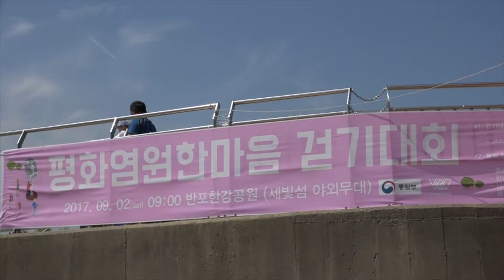2017 평화염원 한마음 걷기대회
제작:M FILM